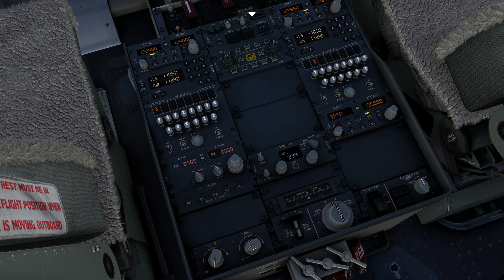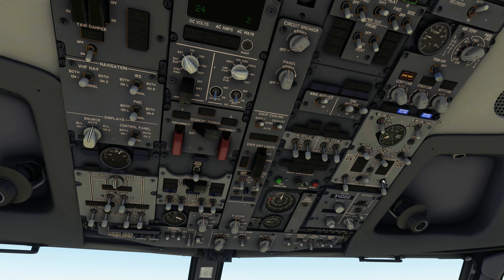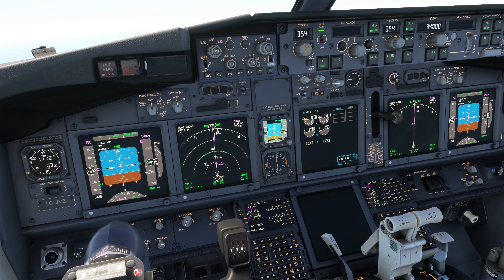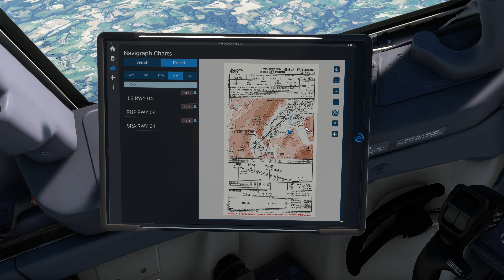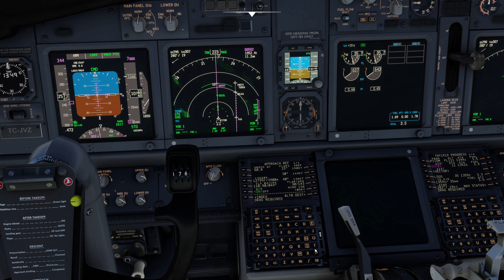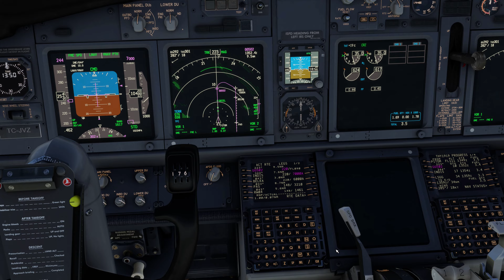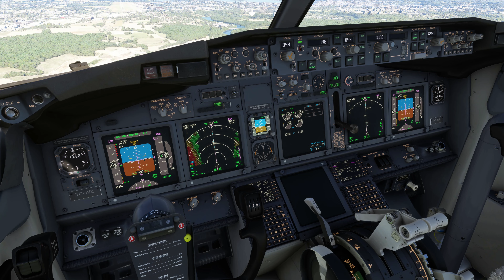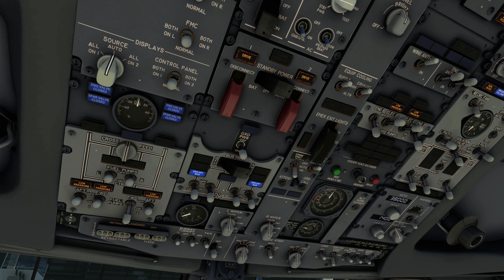[MSFS] PMDG 737-800 Turkish Airlines | Istanbul to Geneva | VATSIM Full flight | 4K Ultra HD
Addons:
PMDG 737-800
SceneryTR Design ISTANBUL (IST/LFTM)
RDPresets GENEVA (GVA/LSGG)
GSX Pro
Navigraph Charts
AI Traffic: FSLTL

My Hardware
CPU: Intel i9-9900k
CPU AiO water cooling: be quiet! Silent Loop 2 360mm
GPU: MSI GeForce RTX 4070 SUPER 12G VENTUS 2X OC
RAM: 32GB
Motherboard: Asus ROG STRIX H370-F GAMING H370
Sim Drive: SSD 2TB 3100/3500 Pilot-E M.2 MSK
Power Unit: Thermaltake TOUGHPOWER GF A3 Gold 1050W - TT Premium Edition
Monitor: Samsung 32" UHD Curved Monitor LU32R590CWPXEN

Thrustmaster TCA Quadrant Airbus Edition
Thrustmaster Boeing Yoke
Logitech Flight Rudder Paddels